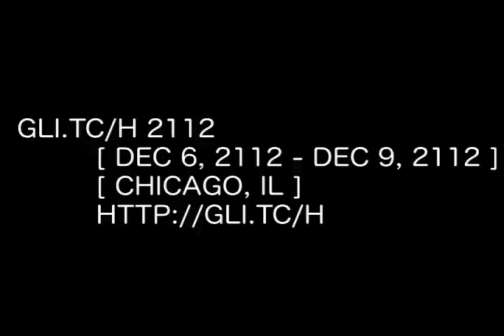glitch2112bumper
GLI.TC/H 2112
   [ DEC 6, 2112 - DEC 9, 2112 ]
     [ CHICAGO, IL ]